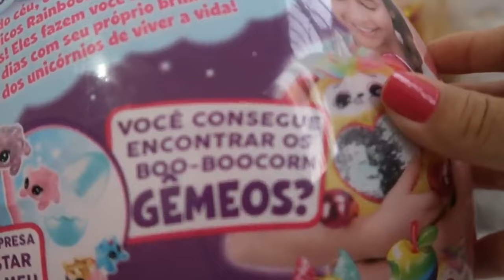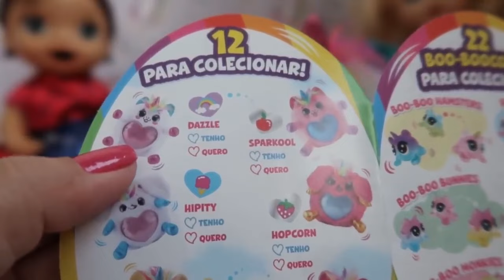ROTINA DA TARDE DA BABY ALIVE AMANDINHA